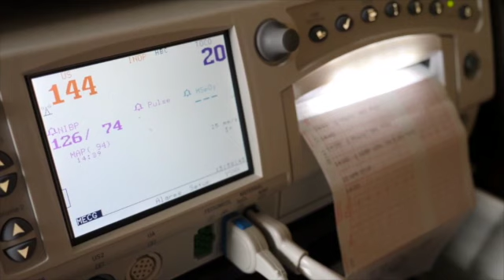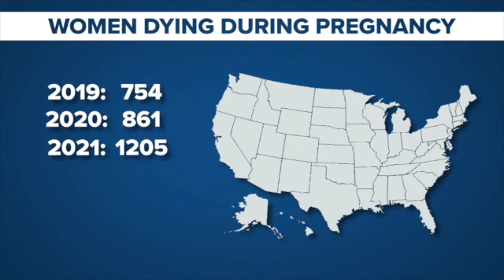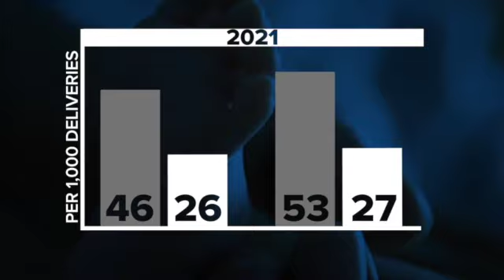Task force created to address rising Black maternal health crisis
Over the course of a week, ABC Action News spoke to Black women of all backgrounds from across the Tampa Bay area who say they almost died giving birth. And experts said it's a trend that is much bigger than just them.